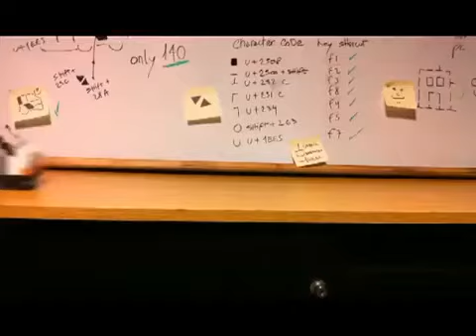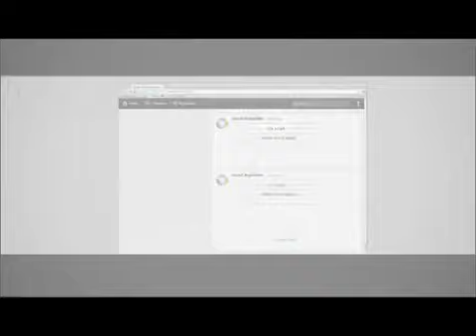Smart Twitter El caso BBDO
Comercial y making of del primer spot para Twitter, pensado por BBDO Argentina para Smart (Mercedes Benz). Dirección de Martin Jalfen para Lemuria. La idea se llevó un león de Plata en Direct en Cannes Lions 2012.